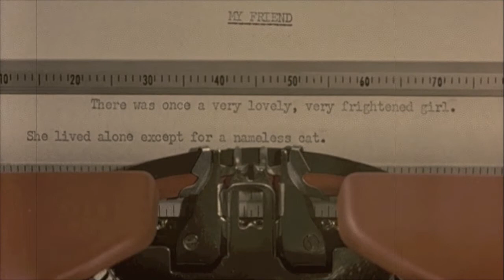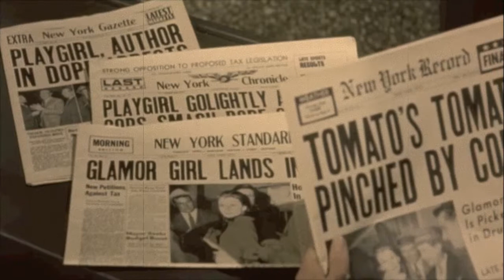New Slang - The Courtship and Marriage of Anne Castor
Taken from New Slang's band-within-the-band, clan-spanning alter-ego "Kings of Neon" and its eponymous 2010 album, which is located

"The Courtship of Anne Castor"
Produced by Beatmaster Big Game Up. Chorus by Savoury Davis. Verses by Sean Jimminy and Savoury Davis.

"The Marriage of Anne Castor"
Produced by Beatmaster R.T. Fukk. Verses by Intuitive Hypa. Intro and extro by Savoury Davis.

"Moon River"
Composed by Johnny Mercer and Henry Mancini, as performed by Audrey Hepburn.

All due and proper deference to Blake Edwards, Audrey Hepburn and Trill-Man Capote.